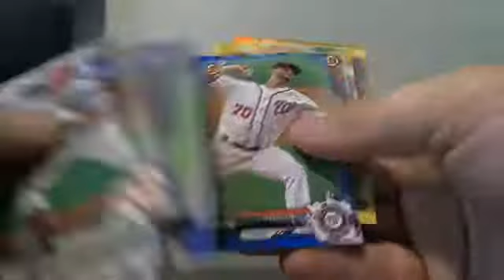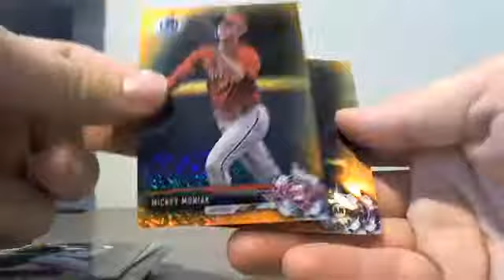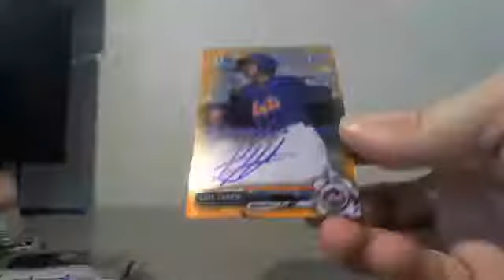2017 Bowman RECAP Case #10